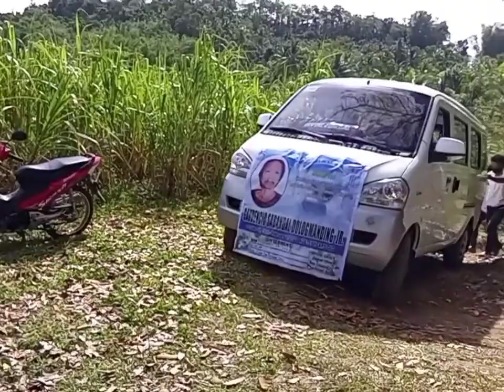Gaudencio Dologmanding Jr. Burial